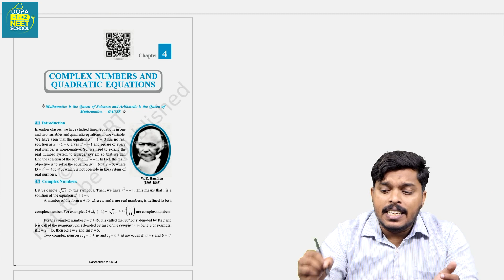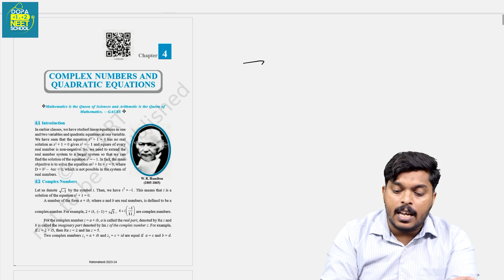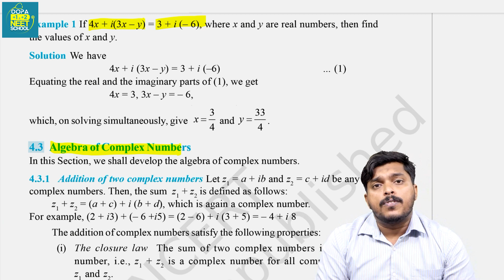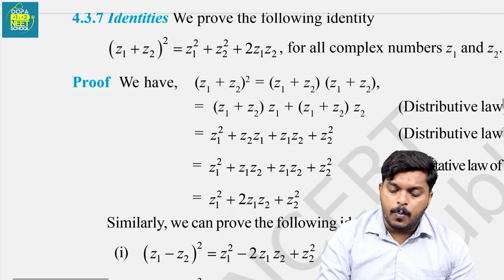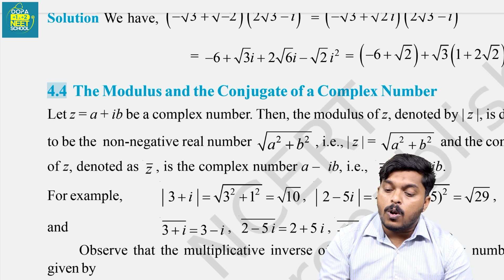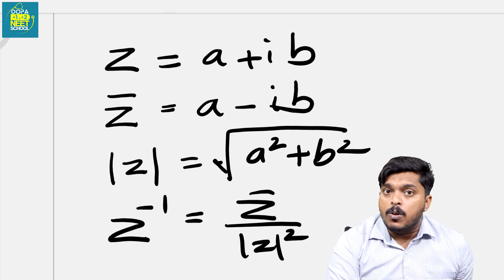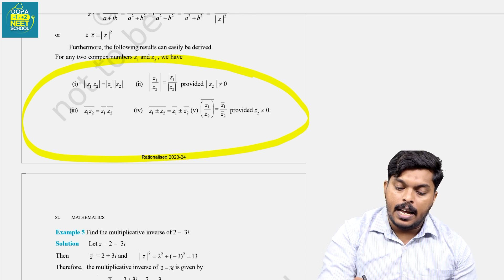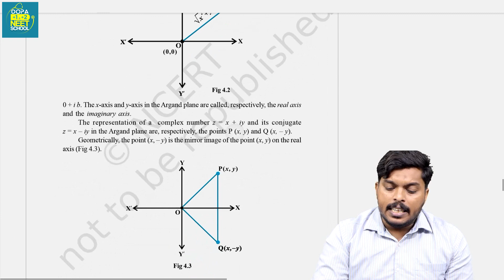Plus One Improvement Series|| Complex numbers and quadratic equations || Ramsheed sir